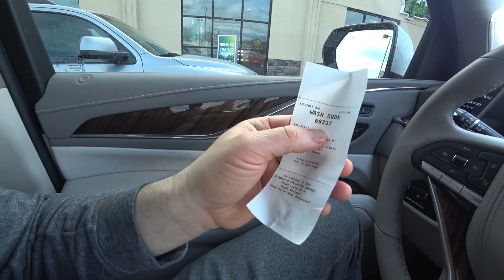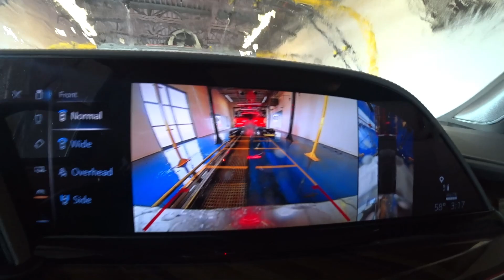ПОКАЗЫВАЮ ДОМ, РЕЗУЛЬТАТЫ СТРОЙКИ! КАК СТРОЯТ В США!